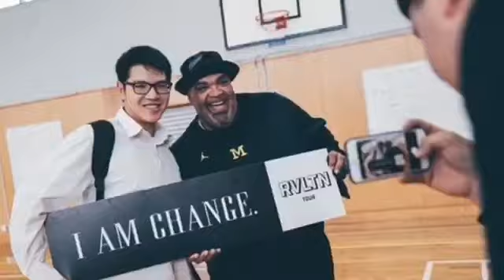Friday Devotional - Reggie Dabbs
What kind of person do you want to be? In our devotional from Reggie today, we learn from the woman in 1 Kings 17:9.

A big thank you to Reggie Dabbs for sharing these devotionals with us this week!